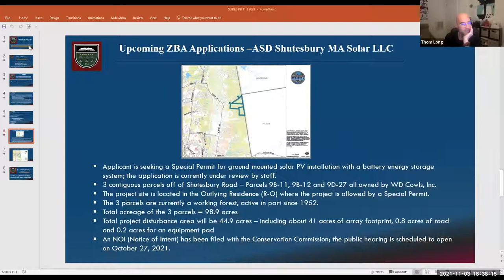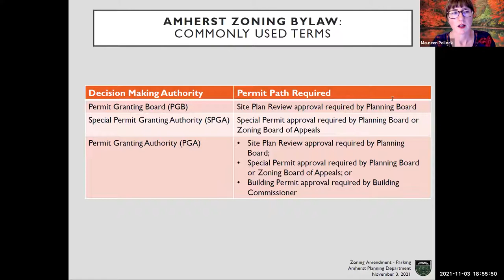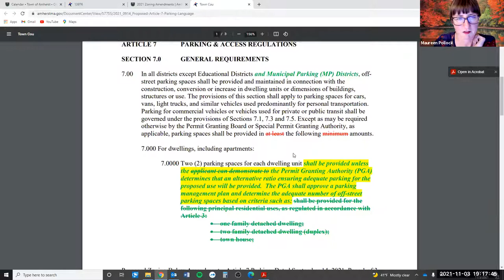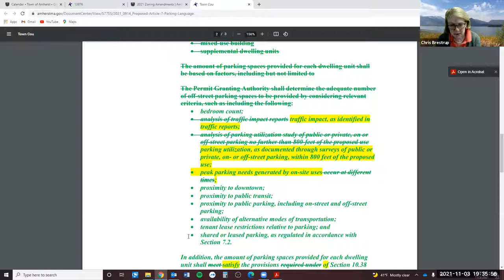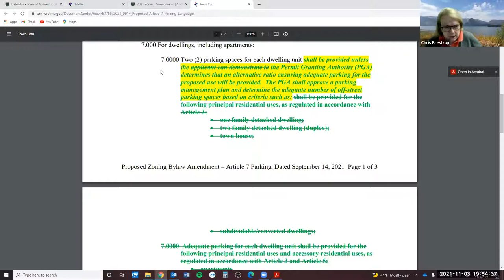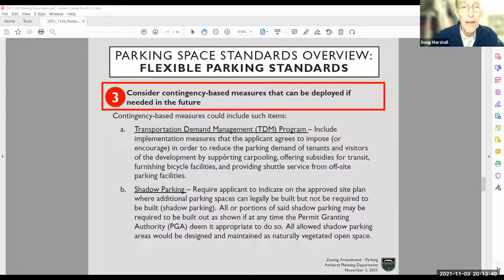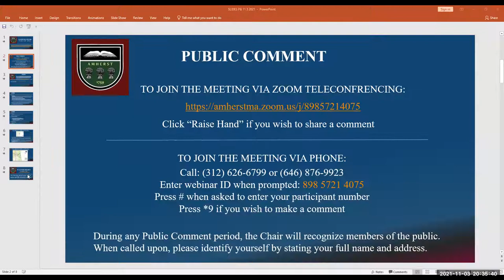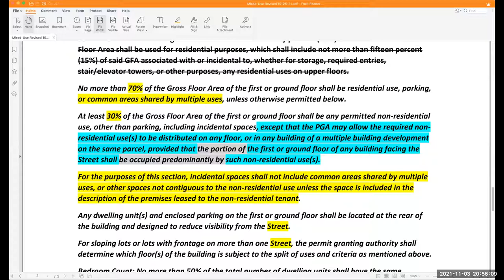Planning Board Nov 3, 2021